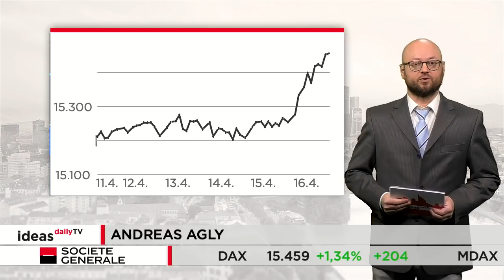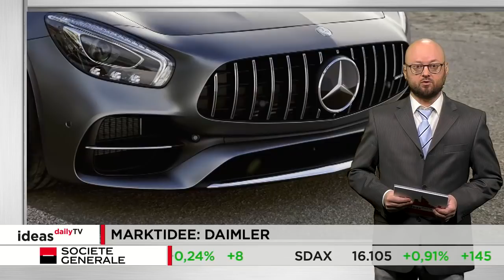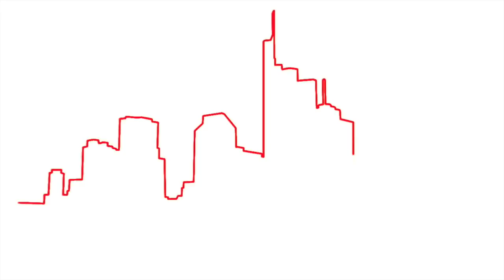Ideas Daily TV: DAX markiert neues Rekordhoch / Marktidee: Daimler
Der deutsche Leitindex hat die vergangene Woche mit einem Paukenschlag beendet. Am Freitag stieg der DAX auf ein neues Rekordhoch bei 15.474 Punkten. Aus dem Handel ging er dann bei 15.460 Zählern. Auf Wochensicht ist das ein Plus von rund 1,5 Prozent. Die Marktidee ist diesmal Daimler.